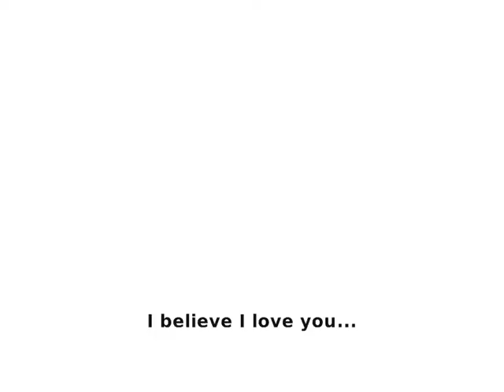El Restaurante De Besos Besos Trailer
Here is the trailer for the upcoming sequel to the French Video.

"El Restaurante De Besos Besos" --

Release Date -- Wednesday 22nd April ;)

Written + Directed by Jamie Mc ;)
Starring:
Jonathan Broadstock (Drew Peacock)
Mark Ellis (Marko Ellisio)
Heidi Flynn Haines (Heidimos)
Daniel Fox (Jean-Baptiste Emmanuel Zorg)
Lee Hastie (Brock Lee)
Matthew Langhorn (Matelan)
Africa Newton (Camerera)
Dale Pace (Serpiente)
and
Mark Stuart (El Fantasma Del Amor)

Twill be Uber Epic Win, make sure you watch it ;).

Love! (L)